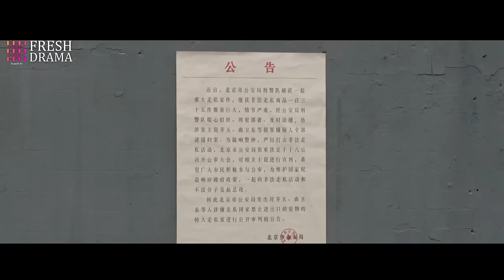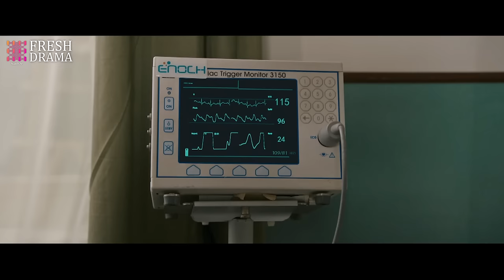MultiSub《命中注定愛上你》▶EP6 甜度爆表🍬李沁 美女軍醫俘獲硬漢 肖戰 的心💖劉芮麟